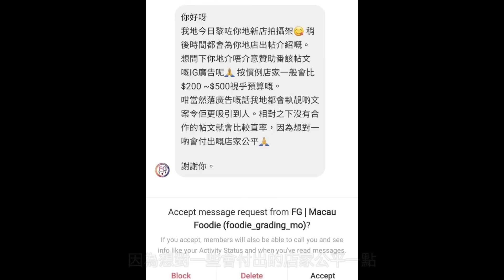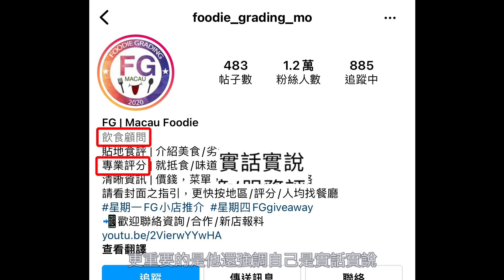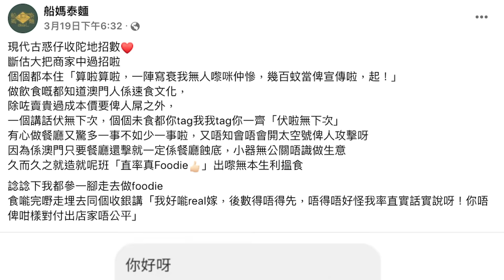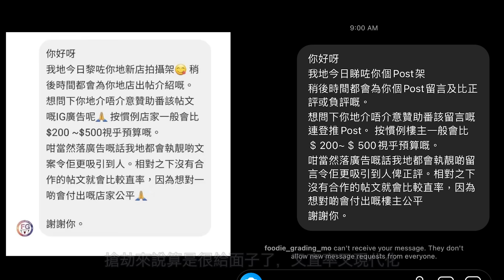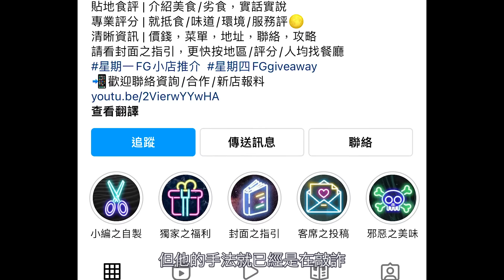食評人私訊店家「不給錢就直率一點」事件｜叉雞